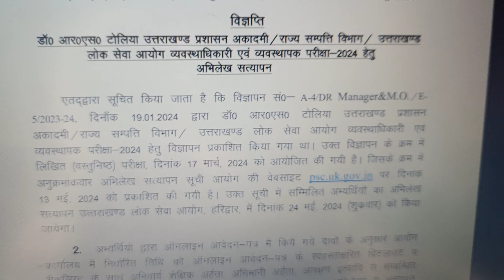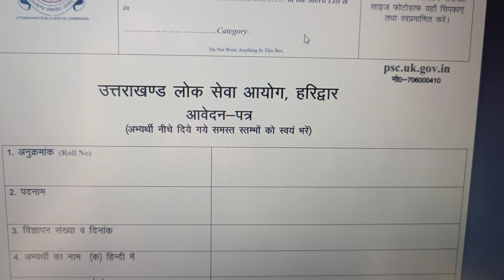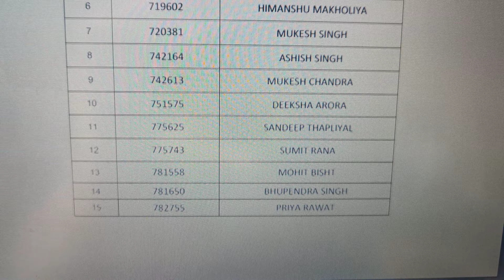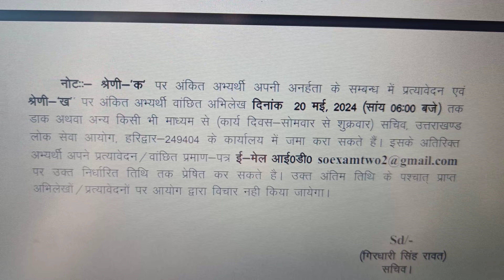आयोग ने जारी की महत्वपूर्ण सूचना llPCS Pre की डेट में हुआ परिवर्तन ll Executive officer/Tax Revenue